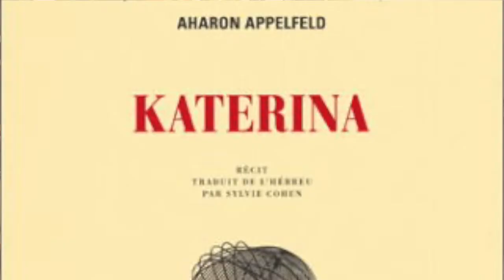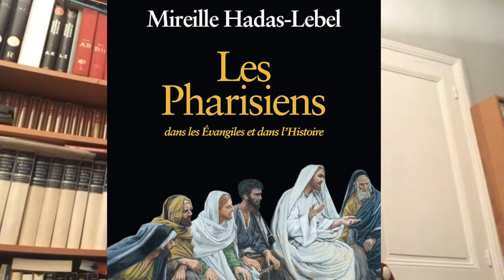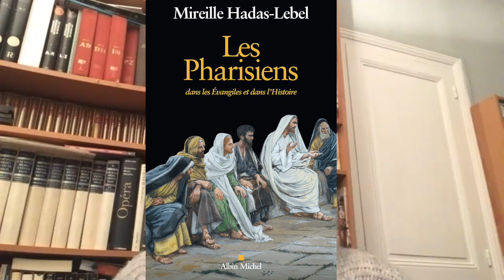Mireille Hadas Lebel : Les Pharisiens dans les Evangiles et dans l'Histoire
« Malheur à vous, scribes et pharisiens hypocrites ! » La phrase terrible que l'évangile de Matthieu met dans la bouche de Jésus a pour deux millénaires déterminé l'image des pharisiens comme faux dévots, alimentant ainsi la polémique anti-judaïque. Depuis seulement quelques décennies, l'exégèse chrétienne et le recours aux sources historiques anciennes, de Flavius Josèphe à la littérature rabbinique, ont permis de rendre justice à ce courant du judaïsme antique. La grande historienne de la période, Mireille Hadas-Lebel, fait le point sur ce que l'on sait et sur ce qui reste encore dans l'ombre.
Par quelles croyances et pratiques les pharisiens se distinguaient-ils des autres courants juifs ? Quelle était leur influence auprès des masses ? Les vifs débats que Jésus mène avec eux relèvent-ils d'une critique externe ou au contraire d'une controverse interne au mouvement pharisien - autrement dit, pourrait-on aller jusqu'à dire que Jésus lui-même était un pharisien ?